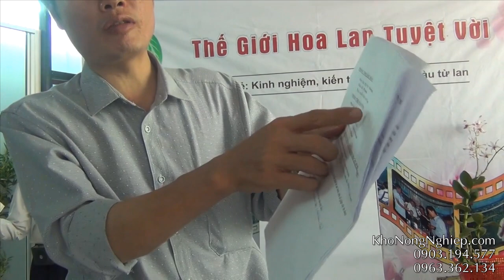Cách giải độc cho cây bằng B12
Tiêu đề:
Mô tả: có từ khóa
Phương châm của MAI HUY là: xem Khách hàng người thân trong Gia đình! Bán hàng bằng sự TỬ TẾ và CHÂN THẬT!

Hiện tại Kho Nông Nghiệp Hoa lan MAI HUY chúng tôi cung cấp nhiều dịch vụ khác cho hoa lan như: vật tư trồng lan, phân thuốc, hệ thống trồng lan công nghiệp,…

Địa chỉ : VƯỜN LAN MAI HUY Địa chỉ : 116A Nguyễn Hữu Thọ, Phước Kiểng, Huyện Nhà Bè, TP. Hồ Chí Minh, Việt Nam
Website chuyên về sản phẩm phân bón và Nông nghiệp ( FB: Kho Nông Nghiệp)

Hotline tư vấn kỹ thuật, sản phẩm (từ 8 giờ 30 – 16 giờ 30): 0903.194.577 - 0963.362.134
Hotline về thái độ phục vụ, chất lượng: 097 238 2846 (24/24 giờ)

Cảm ơn quý khách hàng đã luôn tin tưởng và ủng hộ Vườn Lan Mai Huy.